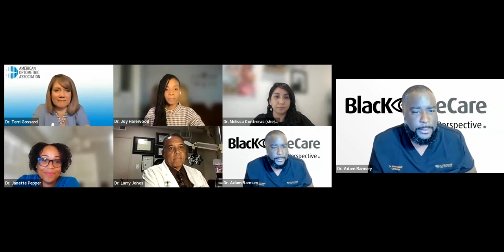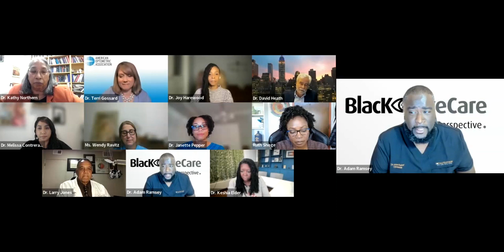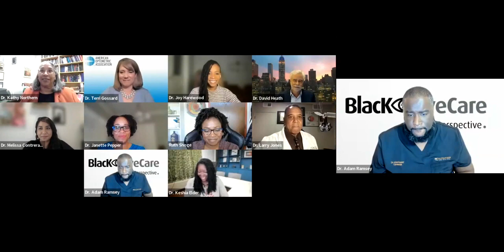Part 6 - Race in Optometry Headwinds - Exploring Emerging Barriers to Success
Over the last three years, SUNY College of Optometry's Office of Continuing Professional Education has hosted a series of webinars to stimulate a national conversation on race and equity within the profession of optometry.  This has served as a measure of accountability and reflection in our journey to becoming a more equitable profession.  This year's webinar comes at a time when there has been significant anti-DEI legislation at the state level and challenges to racially conscious admissions at the level of the US Supreme Court.  Our sixth "Race in Optometry" discussion will address the challenges, discuss the impact they have on our DEI initiatives and outline tools we can use to advance equity, diversity, and inclusion in the face of these headwinds.